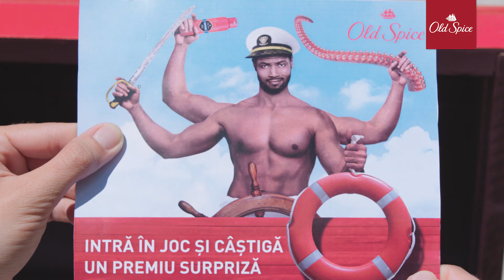Un treasure hunt memorabil, cu un căpitan memorabil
Provocarea i-a atras pe curioși ca un camp de forță invizibil...iar la final o mare surpiză pentru toți aventurierii, cu ajutorul Old Spice, bine-nțeles.